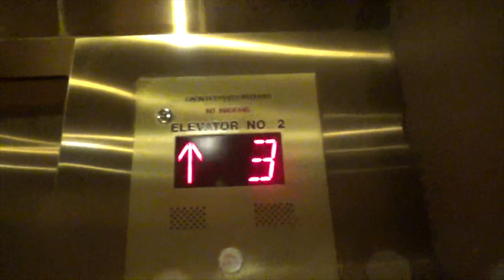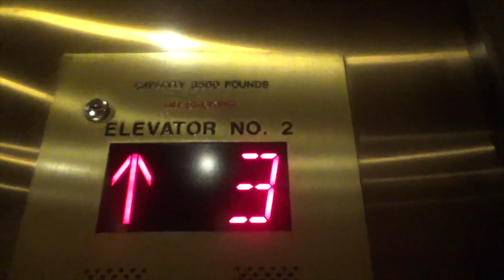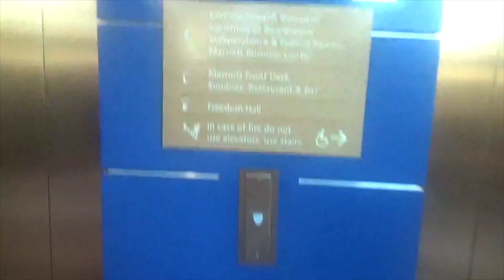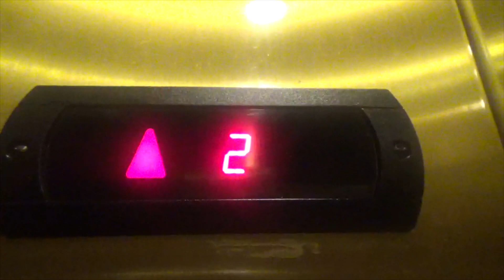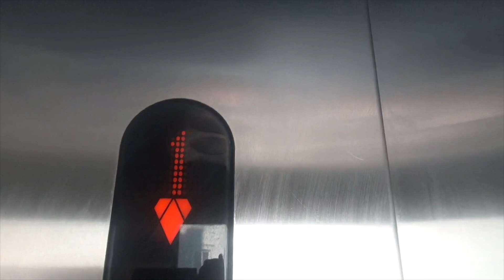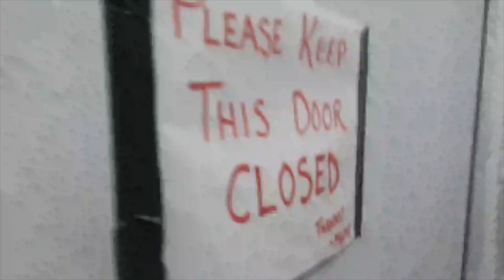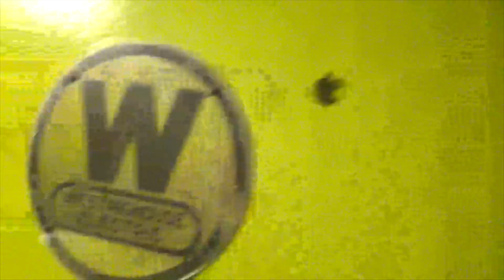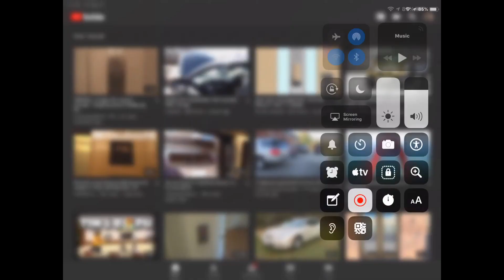4 Years on YouTube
I joined as AGM Films in March 8, 2015. Today is March 8, 2019. Four years later, I feature 2 of my friends for the 1st time in one of my videos.
I NEVER thought I would make it this far! Let’s ride 4 elevators.
OTIS: Installed in 2003
Schindler: Installed in 2009
KONE: Installed in 2012
Westinghouse: Installed in 1910